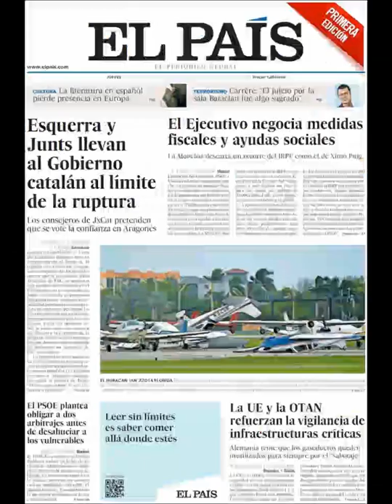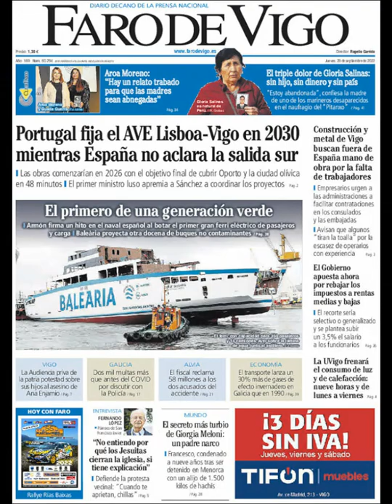Noticias Jueves 29 Septiembre 2022 Titulares Portadas Diarios Periódicos España Spain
Principales Titulares de Noticias en Portadas Diarios Periódicos Españoles del Jueves 28 de Septiembre de 2022 ¿Que le Parecio este día?